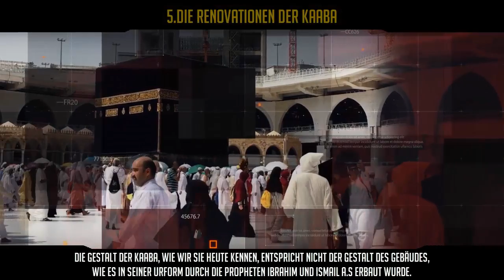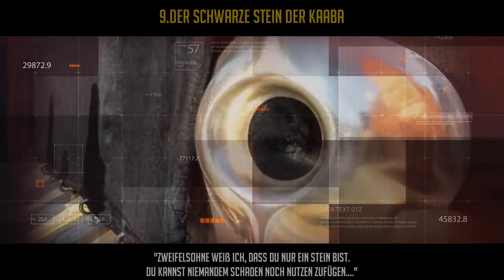10 Fakten über die Kaaba┇[Mekka] ᴴᴰ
In Mekka befindet sich die Kaaba.
Die Kaaba ist ein Gotteshaus bzw. Gebetsstätte,
welche durch die Propheten Ibrahim und Ismail (as) erbaut wurde. Pausenlos umrunden tausende Menschen die heilige Kaaba. Über eine Milliarde Muslime wenden fünfmal am Tag
ihr Angesicht in Richtung Mekka, um ihr Gebet zu verrichten.

Hier eine Liste mit 10 erstaunliche Fakten zur Kaaba:

1.Die Kaaba hatte Türen und Fenster
2.Das schwarze Gewand der Kaaba
3.Die Kaaba war für jeden zugänglich
4.Die Familie Bani Shaiba
5.Die Renovationen der Kaaba
6.Der Niederschlag der Kaaba/Mekka
7.Das innere der Kaaba
8.Kaaba für die Engel
9.Schwarze stein der Kaaba
10.Die Kaaba war Rechteckig